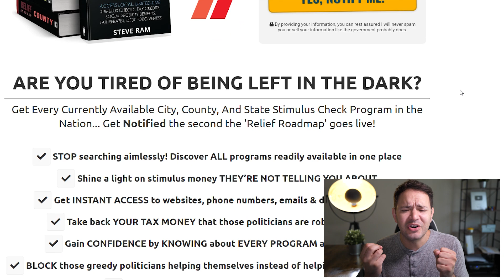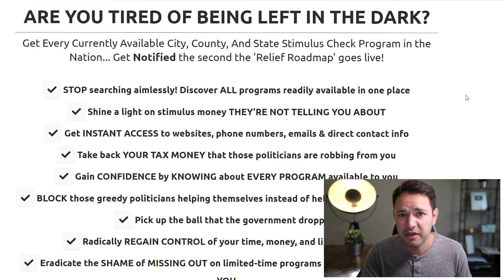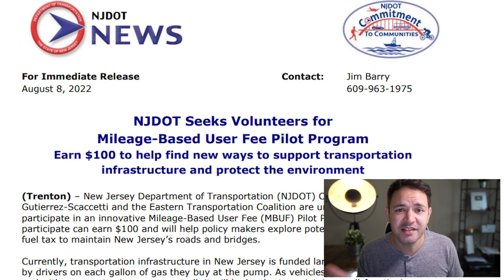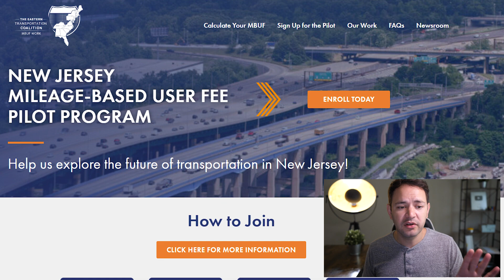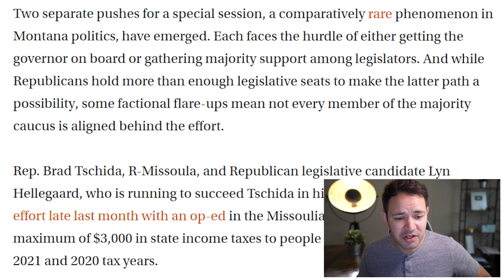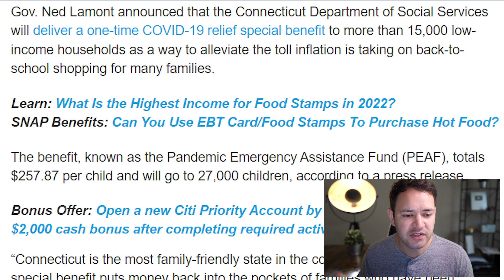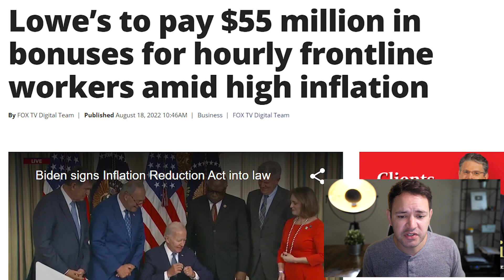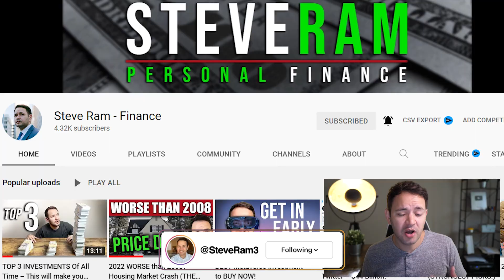(APPROVED NEW CHECKS!) STIMULUS CHECK UPDATE & BREAKING NEWS 08/23/2022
ENROLL for New Jersey Milage-based User Fee Pilot Program

$55 million in bonuses to frontline workers for Lowes